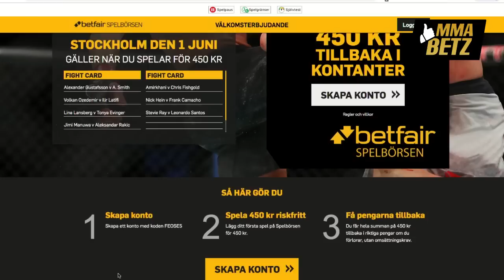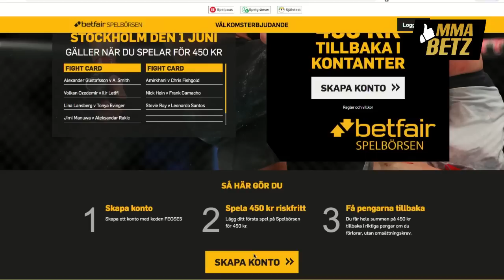Sarps speltips Alexander Gustafsson vs Anthony Smith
Ta del av superkampanjen; Spela 450kr riskfritt & få en exklusiv T-shirt! Gå via denna länk